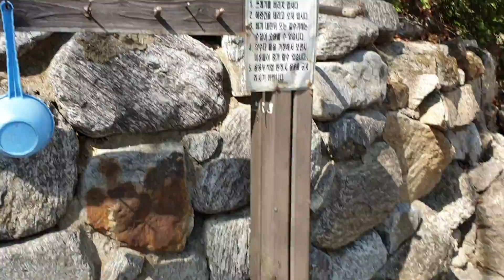Trail de la montaña de Inwangsan